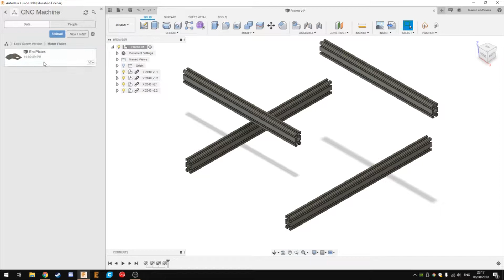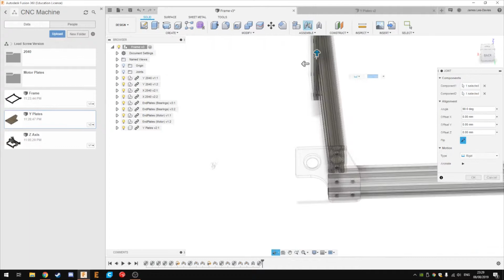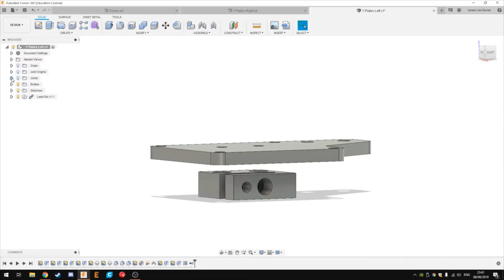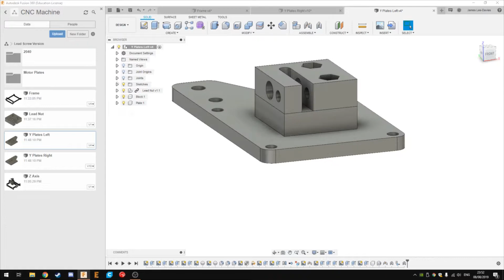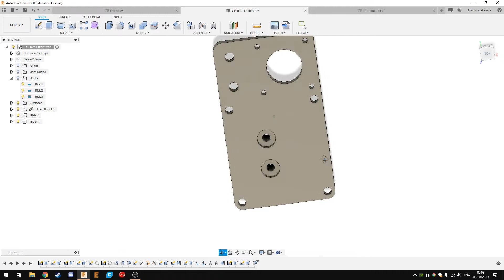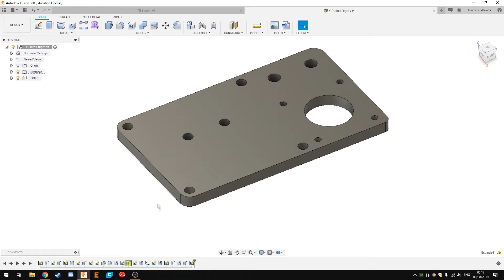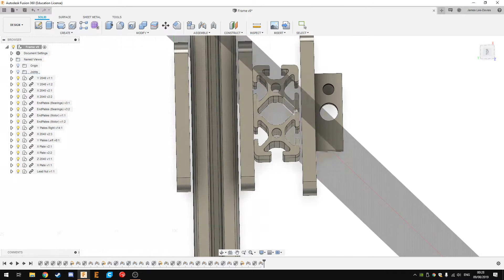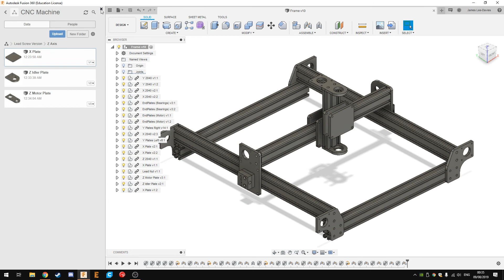Building A CNC Machine Part 1 (Fusion Modeling)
This is the first part of my CNC build. This is only an initial design to check what dimensions to use.